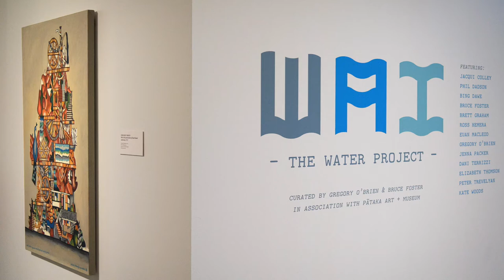Gregory O'Brien discusses WAI - the water project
Gregory O'Brien discusses the exhibition 'WAI - the water project' at Pātaka Art + Museum 6 June - 8 November 2020.

Video and still photography by Mark Tantrum Photography.